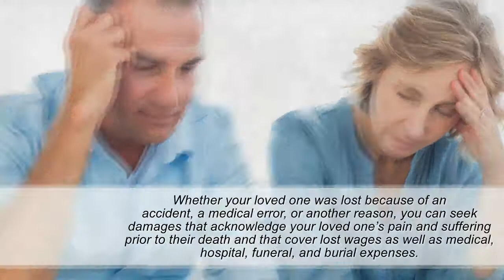Michigan Lawyer Handles Wrongful Death Cases | 85565CRASH.com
In your grief, it is unlikely that you are immediately considering the legal ramifications of the circumstances in which you and your family now find yourselves…

…However, you do have legal options when it comes to wrongful death, and an experienced personal injury lawyer will protect your interests – and those of your lost loved one.

In the hands of a knowledgeable attorney, a wrongful death suit can develop into a settlement that recognizes the loss you and your family have suffered, while also compensating for the needs of a spouse, children, parents, and other family members. Whether your loved one was lost because of an accident, a medical error, or another reason, you can seek damages that acknowledge your loved one’s pain and suffering prior to their death and that cover lost wages as well as medical, hospital, funeral, and burial expenses.

The qualified personal injury lawyers of Michigan’s Femminineo Attorneys have handled a wide variety of wrongful death cases and, in each circumstance, identified the responsible parties and worked to seek compensation from them.